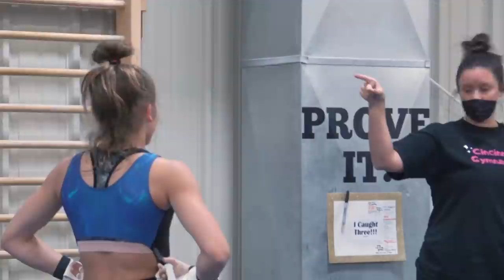All Access: Cincinnati Gymnastics | Preseason Climb, Rising to the Occasion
We go all access with the Level 10's at Cincinnati Gymnastics. This workout was filmed at the end of October 2020 as they were preparing routines for the hopeful upcoming 2021 competition season. In this workout you will see some cool complex warm-up stations as well as some big gymnastics. Listen in as Rachael, Cassie and Devin guide these athletes to success.

Workout Time Stamps:   Beam 0:12  |  Floor  7:29 | Vault 16:55 | Bars 24:29